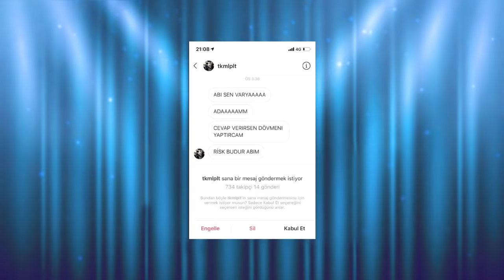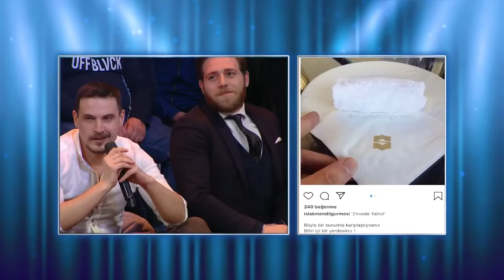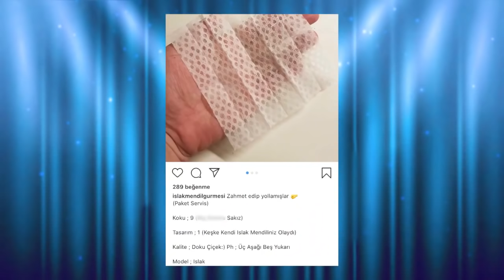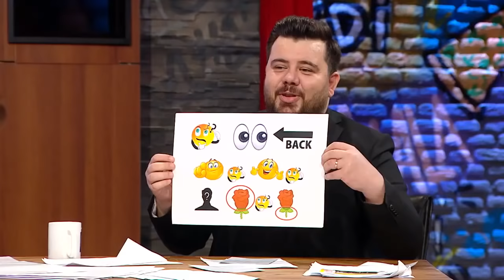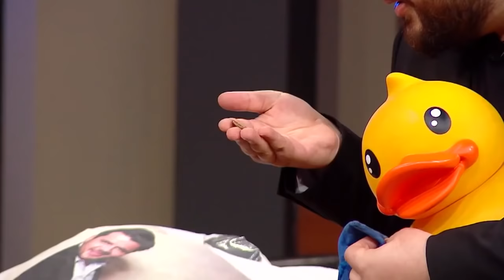Eser Yenenler Show EYS 2. Sezon 16. Bölüm Full İzle